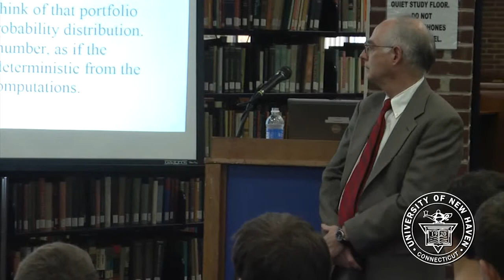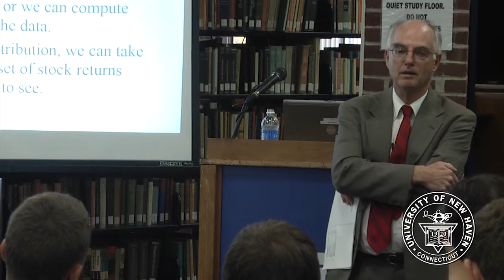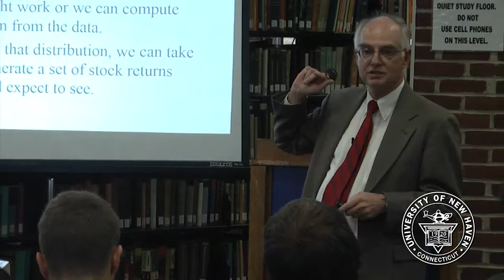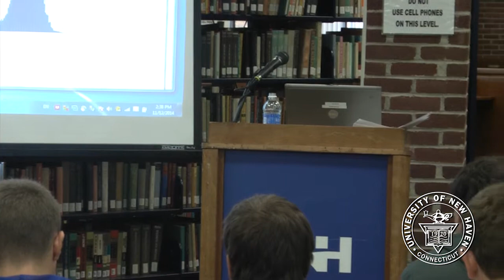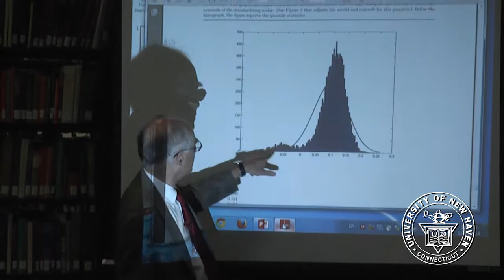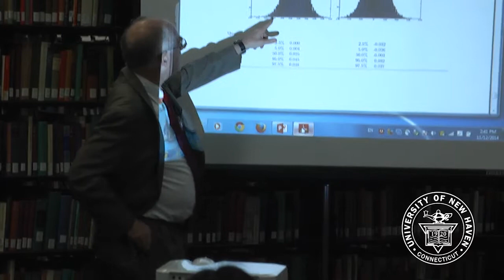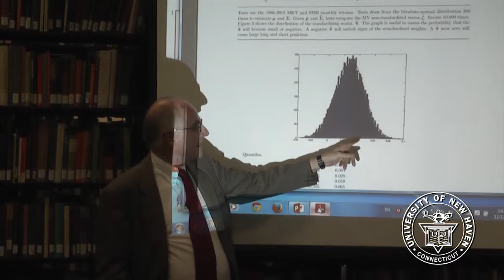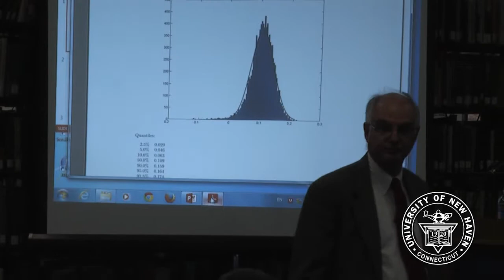Friends of the University of New Haven Library:Dr. Boynton - "Allocations for Optimal Portfolios..."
This video is from the University of New Haven's "Friends of the University of New Haven Library" speaker series. This discussion from November 12, 2014 features Dr. Charlie Boynton and was entitled "Allocations for Optimal Portfolios When There is Estimation Error".

Empirical tests show poor out-of-sample performance of the Mean-Variance (MV) model. Tests trace the effects of estimation errors through the MV computations and show their influence at each stage of the computations. In this lecture, Dr. Boynton discusses his paper, which reports on how estimation errors create distortions to MV Sharpe ratios, showing two ways that estimation errors may cause problems.